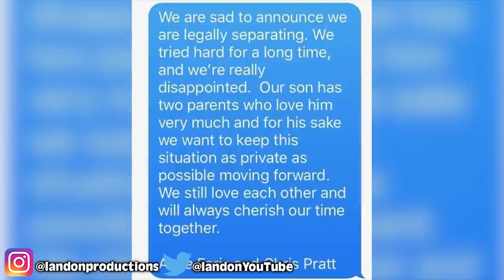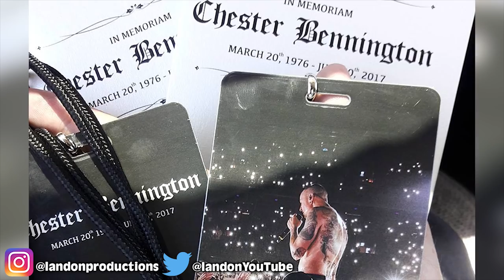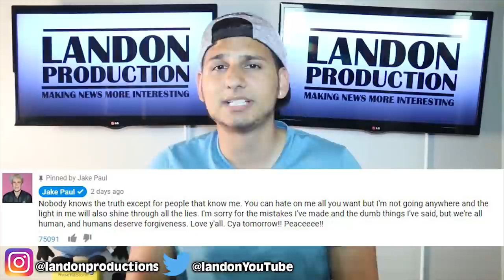Logan Paul Gets EVICTED, Jake Paul Diss Track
There is a lot of Jake and logan Paul news in this episode.  Logan Paul gets evicted from his place and Jake Paul recently released a diss track targeting the media and YouTubers.

MORE VIDEOS YOU MIGHT ENJOY:
8 Yr Old Girl Passes Away After Doing The Hot Water Challenge:

Justin Bieber Runs Over A Man With His Monster Truck – CAUGHT On CAMERA:

2408 Lakeshore Blvd W.
Etobicoke, On M8V4A2
PRODUCER:
Courtney McGinley

VIDEO EDITED BY:
Tamara Comas